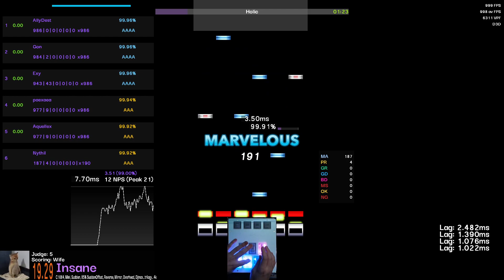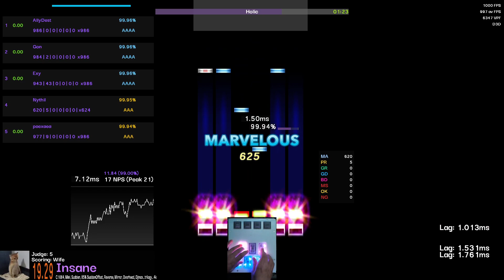Holic (solo) J5 7P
99.9663% J4 - idk if this is good or not lol
from: KBO Solo Files Part VII